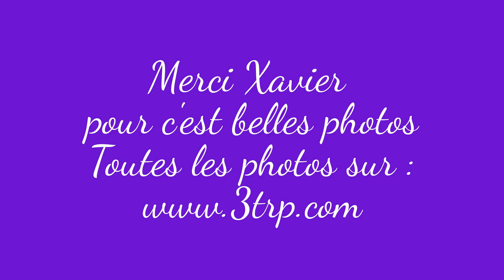Best of Crash Florian Duhem Karting Englos Samedi 16 Janvier 2016 Team Haters